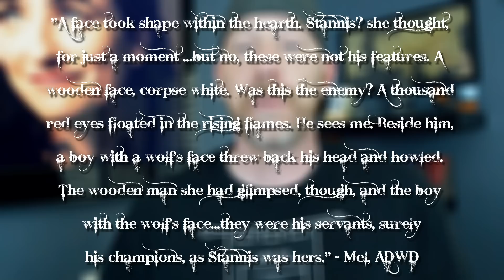What did Varys Hear In The Flames? Game of Thrones Season 7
Who did Varys Hear In The Flames? Game of Thrones Season 7

**Potential Spoilers**

Game of Thrones Season 7 - will we find out what Varys heard in the flames and who said it? In this Game of Thrones season 7 video I discuss Varys, his importance to our story and ultimately how his life changed due to his mutilation and the voice in the flames to become a major player in Game of Thrones.

Send Stuff:
Lochmoor Productions

Hoss Griffin, VolGuy10, Lala Gig , Kissa Powell, Marc Joseph aka The Snow In Winterfell, Marylin Bentley, JoAnna, Sean Hayes,
Linda Stanfield, KieranD20